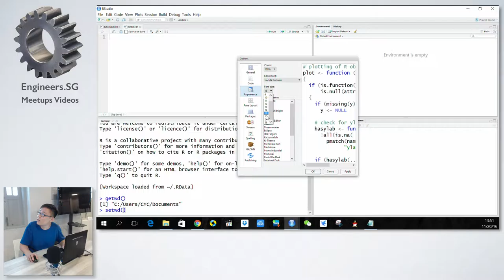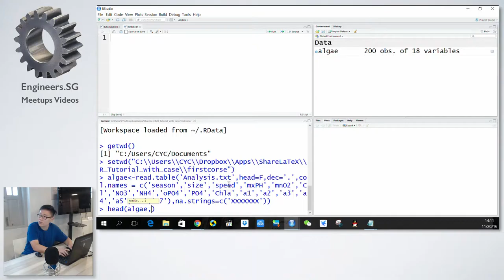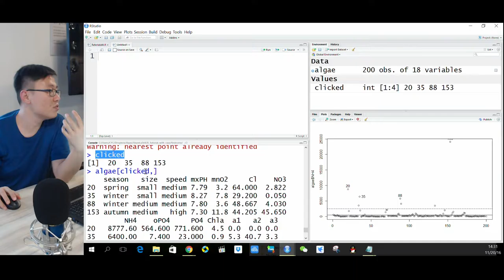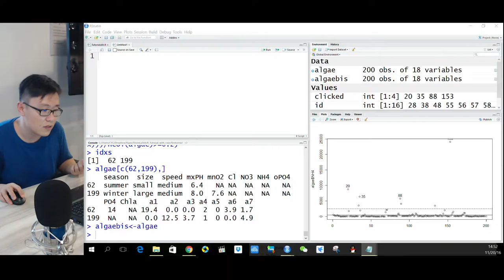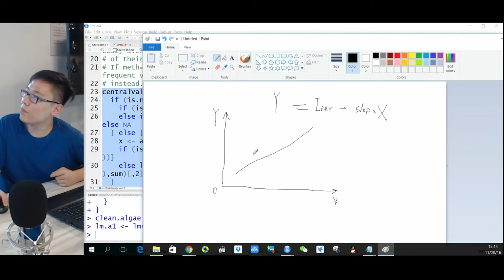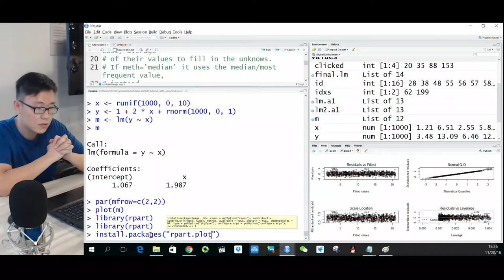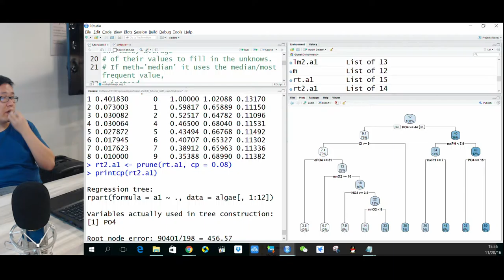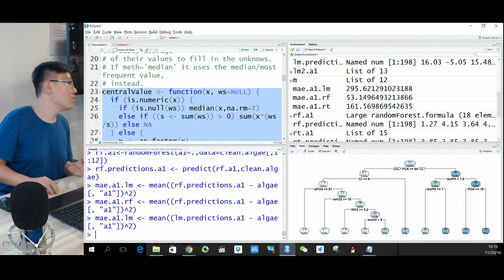Statistics with R - CodingGirls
Topics:
- Basic statistics
- Regression Models
- Data Cleaning
- R hands-on